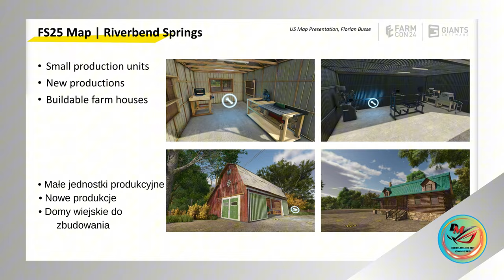🔥Farming Simulator 25 🔥| Mapa - USA 🗺️ RIVERBEND SPRINGS 🗺️ Budynki, obiekty, przyszłe produkcje🏪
Będzie mi bardzo miło jeśli zostawicie łapkę w górę i komentarz, gdyż jest to dla mnie szczególnie istotne aby docierał do większej ilości odbiorców. To również daje mi poczucie pewności, że moja praca nie idzie na marne.

❤️ Dziękuję ❤️

OPIS:
Chcesz podjąć nowe wyzwanie rolnicze w bujnym, wschodnioazjatyckim krajobrazie pełnym pól ryżowych? Zrób to! Zbudować imperium rolnicze w środowisku północnoamerykańskim z dużą ilością otwartej przestrzeni? Zacząć robić! Cieszysz się malowniczą lokalizacją w Europie Środkowej, z zielonymi polami pomiędzy stawami i rzekami? Zbuduj tam swoją wymarzoną farmę! Farming Simulator 25 oferuje trzy zróżnicowane środowiska dla Twojego przedsięwzięcia rolniczego.

Uprawiaj dwa rodzaje ryżu, szpinaku i innych nowych upraw – łącznie wybieraj spośród ponad 20. Potężne bawoły i inne zwierzęta dołączają do krów, owiec, świń, kurczaków, koni i innych zwierząt gospodarskich, a nowe łańcuchy produkcyjne i misje budowlane poszerzają Twoje możliwości biznesowe.

Ponad 400 autentycznych maszyn i przedmiotów ponad 150 najlepszych międzynarodowych marek, takich jak Case IH, CLAAS, Fendt, John Deere, Kubota, Massey Ferguson, New Holland, Valtra i wielu innych, pozwala na zaangażowanie się w rolnictwo, leśnictwo i hodowlę zwierząt. Niezależnie od tego, czy budujesz swoje dziedzictwo w pojedynkę, czy w kooperacji w trybie dla wielu graczy - Ty decydujesz!

Poczuj głębsze połączenie ze swoimi polami i naturą dzięki ogólnej modernizacji technologicznej z ulepszoną grafiką i fizyką opartą na najnowszym i przyjaznym dla modowania silniku GIANTS Engine 10. Obejmuje to mgłę dystansową, ulepszone cienie, dynamiczne efekty pogodowe, deformację gruntu i nie tylko. Romantyczne życie wirtualnego rolnictwa staje się bardziej wciągające i klimatyczne!

🌿Procesor: Intel Core i7 13700 K  5.3 Ghz
🌿Karta Graficzna: ASUS GeForce RTX 4080 OC 16GB (White)
🌿Płyta główna: ASUS ROG MAXIMUS Z 790 APEX (White)
🌿Pamięci Ram: XPG LANCER RGB 32GB 6400MHz (2x16GB) (White)
🌿Chłodzenie: NZXT KRAKEN Z73 RGB (White)
🌿Zasilacz: ASUS ROG STRIX 850W (White)
🌿Obudowa: NZXT H9 FLOW (White)
🌿Monitor: MSI Optix MAG 27 4QRF-QD

▬▬▬▬▬▬🔸 🕹️  Sprzęty  🕹️ 🔸▬▬▬▬▬▬
🌿Kierownica: Logitech G27
🌿Myszka: CORSAIR M65 RGB ULTRA (White)
🌿Klawiatura: CORSAIR K70 RGB PRO (White)

 ❤️Dziękuję za poświęcony czas i zapraszam ponownie ❤️